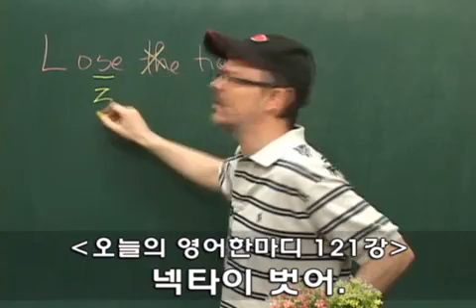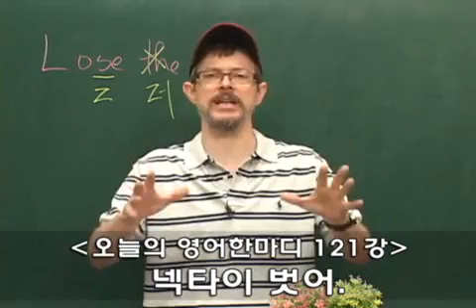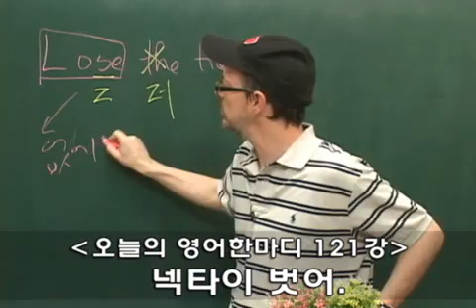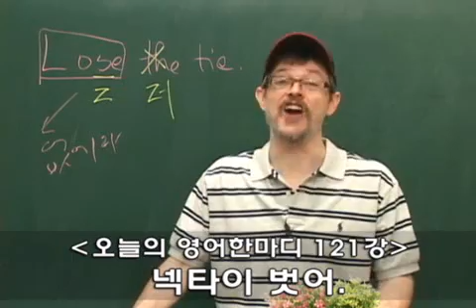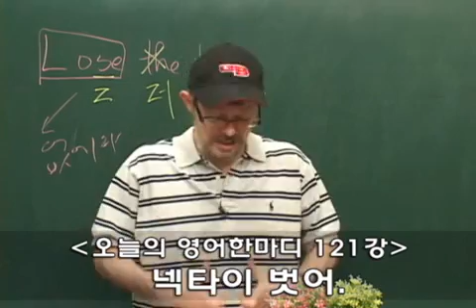121 넥타이 벗어... Lose the tie